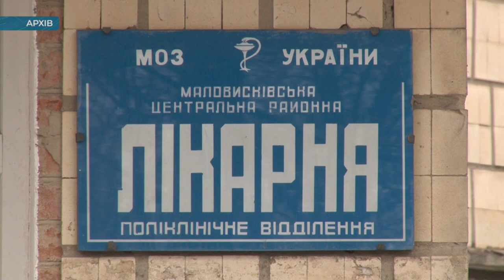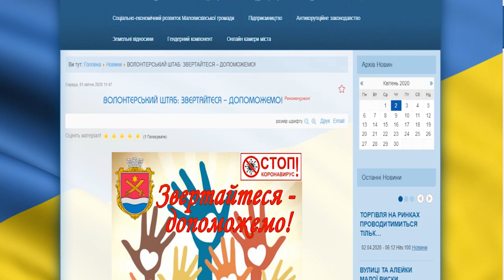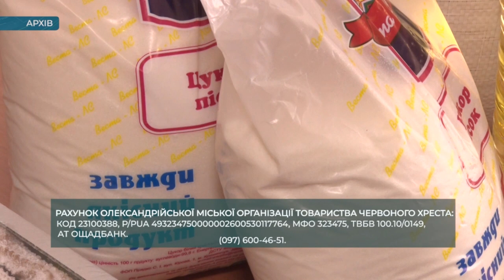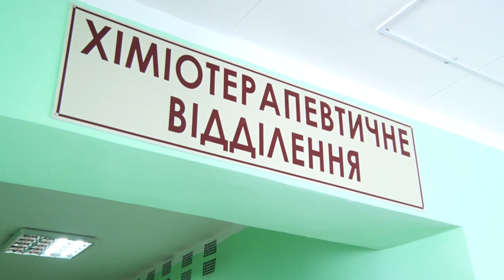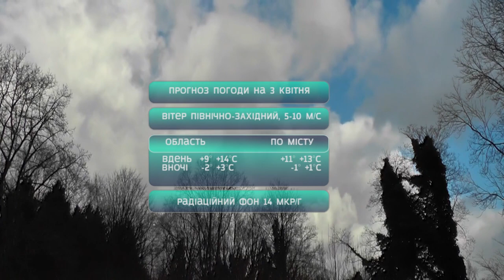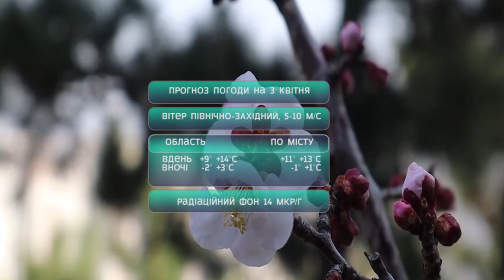Головні новини Кіровоградщини | 2 квітня 2020 року | телеканал Вітер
У випуску:

* Ще один житель Долинського району захворів на коронавірус;
* Жителі Кіровоградщини за проживання та харчування в обсервації платитимуть самі;
* У Знамʼянці захисні костюми планують придбати за рахунок міського бюджету а у Долинській закликають допомогти місцевий бізнес;
* 25 комплектів бактеріологічного захисту лікарям Кіровоградщини придбала «Агровіста»;
* У Кропивницькому пасажири розбили скло в автобусі через прохання кондуктора одягти захисні маски;
* Посадовці Маловисківської міськради й директори шкіл перерахують частину свого заробітку медикам інфекційного відділення ЦРЛ;
* Малозахищеним категоріям олександрійців допомагатимуть продуктами харчування;
* Велика котяча родина живе у майстерні реставратора з Кропивницького;
* Кіровоградський обласний онкодиспансер змушений відправляти працівників у відпустки без збереження зарплатні;
* На Кіровоградщині найнижчий розрахунок населення за комунальні послуги;